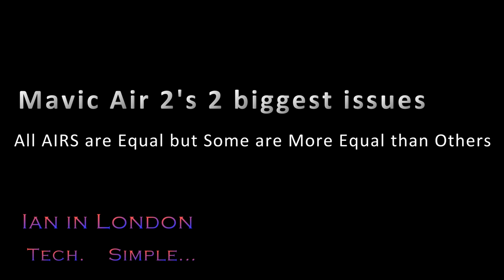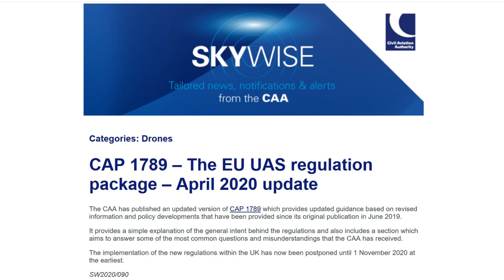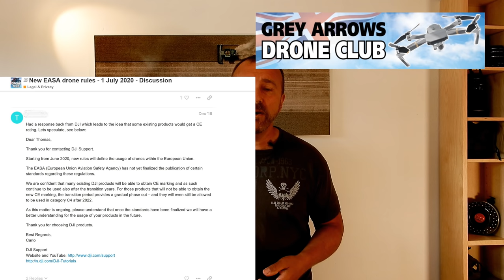Short-changed? The Mavic Air 2's Two Issues for Europe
The Mavic Air 2 looks like it will be a tremendous new drone but non-USA models are missing AirSense ADS-B hardware & software which is an incredible feature for being warned of nearby aircraft, and also missing CE Certification that frankly make the European Mavic Air 2 a second class drone.
No EASA CE Classification certification may well make the new Air 2 a difficult drone to fly in 2 years' time.

**Thinking of getting the Mavic Air 2, the Mini or any other DJI drone or camera?
Sandisk 64Gb Ultra high speed write / read Micro SD

And for USA viewers

For UK flyers, use the NATS drone-assist app by air-traffic control
For anyone that wants to buy me a beer, my paypal is
Shot in 4K and 2.7K; uploaded in 2.7K.
Happy flying guys. Ian